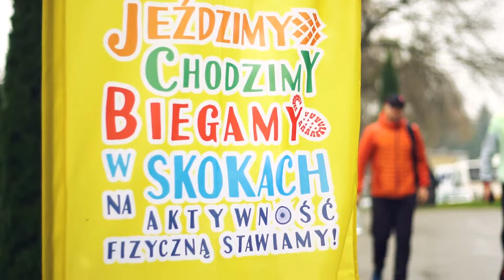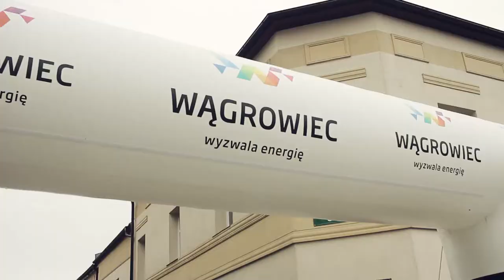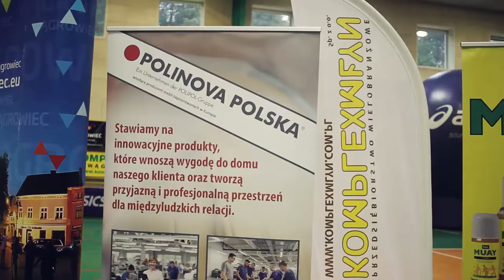II Półmaraton Wągrowiec Skoki